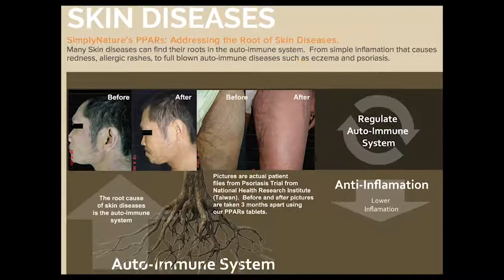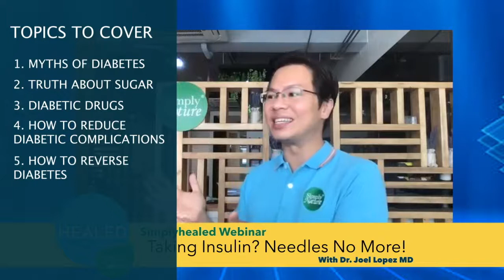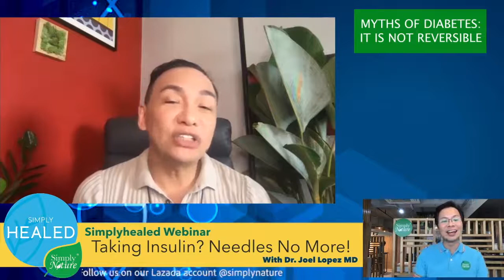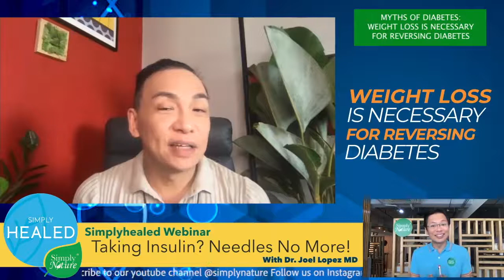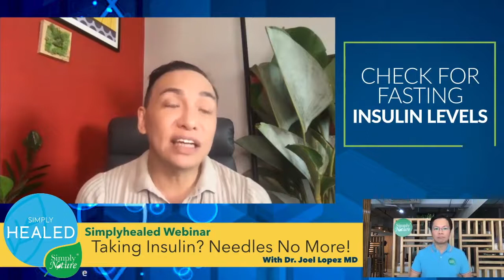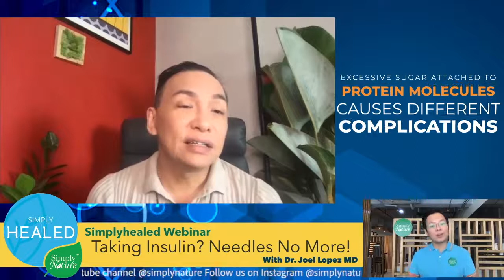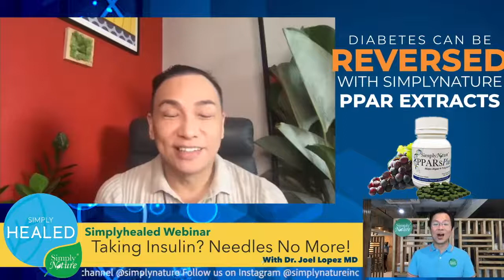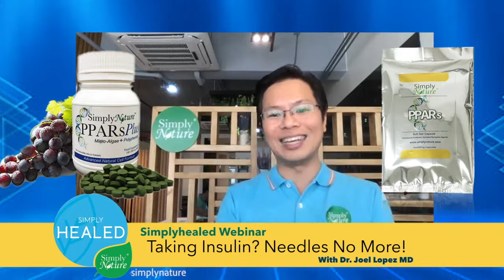Diabetes: No More Insulin by Dr. Joel Lopez SimplyHealed Webinar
Watch this webinar by SimplyNature International! Join Dr. Joel Lopez as he discusses how to deal with diabetes. Get treated naturally!

Search Center for Healthy Aging and Regenerative Medicine (CHARM) by JLopezMD via our

Facebook page and Instagram @charmbyjlopezmd